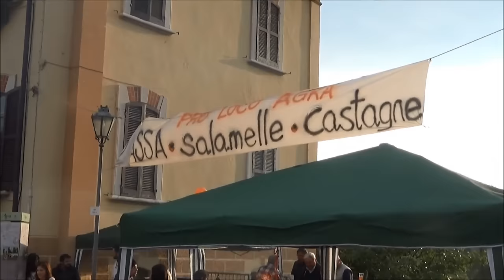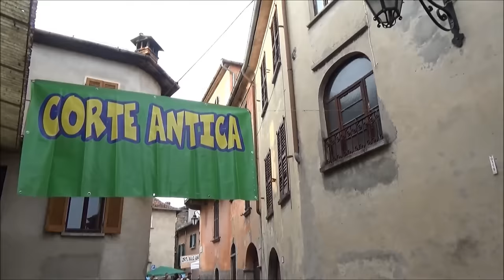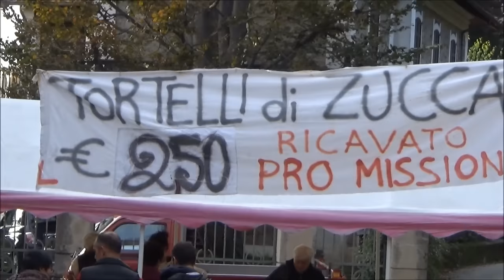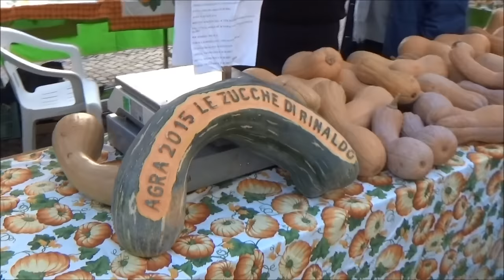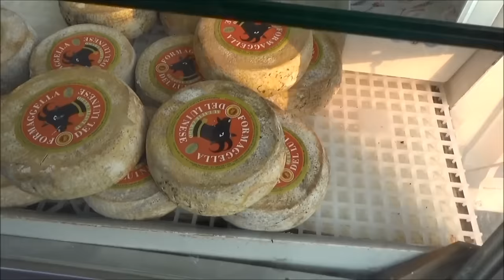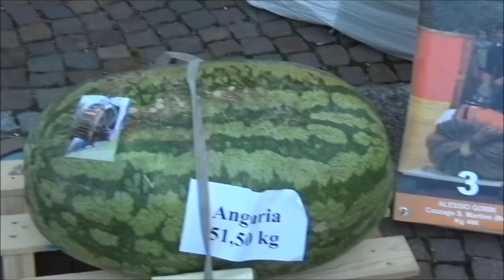Праздник Тыквы в Альпах !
Праздник тыквы в не большем альпийском городке !